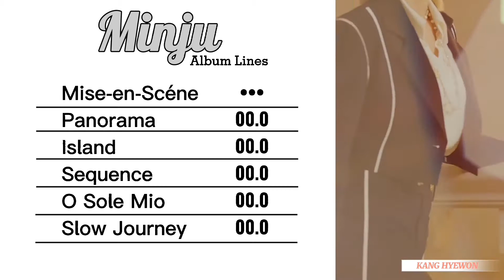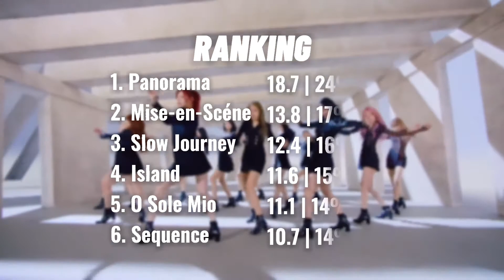IZ*ONE (아이즈원) - MINJU • One Reeler / ACT IV | Album Lines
Hi, sorry for the low quality of the vid.

I also accept request..

My Top 10 stans and my biases:
1. IZ*ONE - Hyewon❤️
2. Twice - Chaeyoung 🧡
3. Blackpink - Jisoo 💛
4. Itzy - Lia 💚
5. (G)I-DLE - Shuhua 💙
6. LOONA - ViVi 💜
7. Red Velvet - Yeri 🤎
8. Everglow - Onda 🖤
9. aespa - Karina 💗
10. BTS - Jin, V, Jungkook 🤍